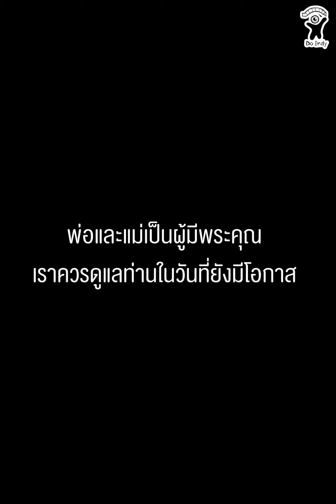ดูแลท่าน ก่อนวันที่สาย (ละครสั้น)